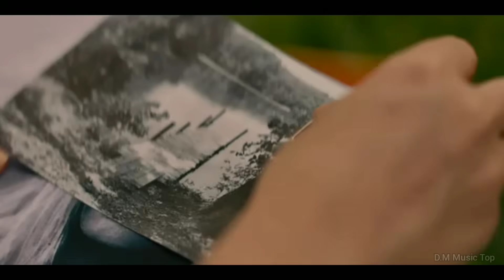A Maior Saudade 💔- Henrique e Juliano- CLIPE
cenas de After

letra de a maior saudade:

Tem amores da vida
Que não são pra vida
Nesse caso eu e você
Somos a prova viva
Tem começo que o fim
Nem passa na cabeça
Até que um belo dia
Esse dia chega
Chega chamando pelo nome
Quem chamou de amor
E a boca que falou te amo
Fala que acabou
E o nosso pra sempre
Infelizmente não vingou
Apesar de não te comover
Com o meu sofrimento
Mesmo que sair da sua vida
Seja um livramento
Apesar de não valer o álcool
Que eu 'to bebendo
Mesmo que você ligue o foda-se
'Cê segue sendo
A maior saudade de todos os tempos